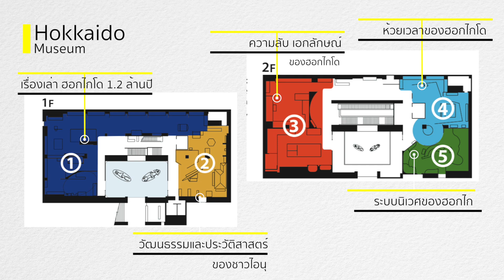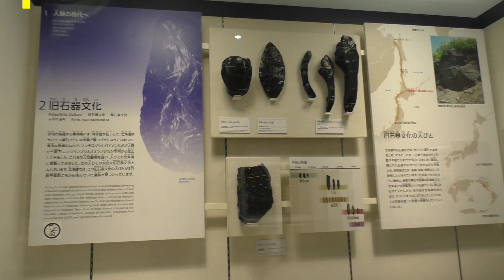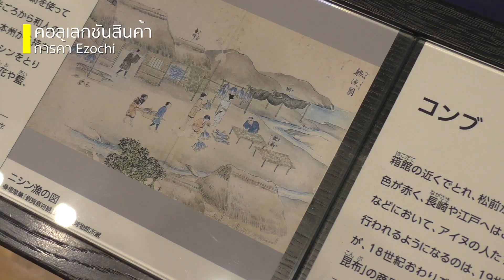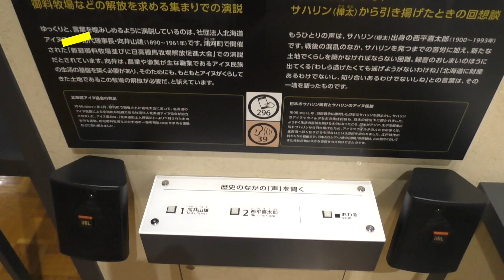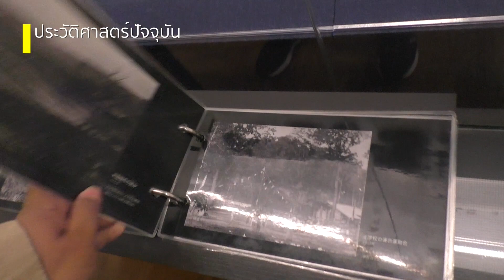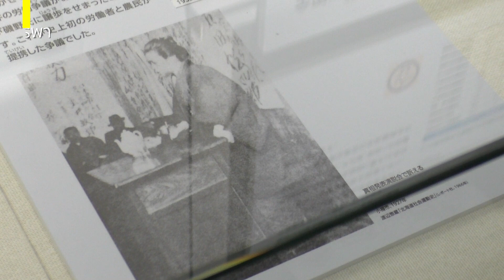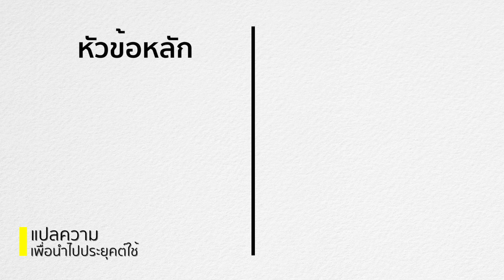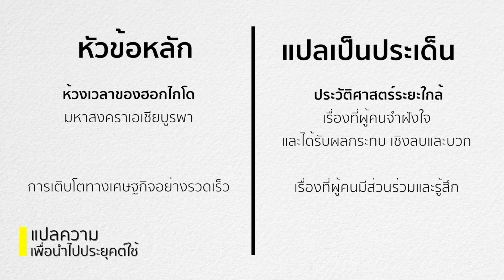Story Journey Ep.1 ถอดวิธีการเล่าเรื่องเมือง ฮอกไกโด จาก Hokkaido Museum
เมื่อจะเล่าเรื่อง ฮอกไกโด  ฮอกไกโด มิวเซียม เลือกจะเล่าอะไร
เราตามไปดูถึงที่นั้นครับ

ฮอกไกโดมิวเซียว นั้นมี ส่วนที่เป็น นิทรรสการ ถาวร เกี่ยวกับฮอกไกโด อยู่ 5 โซนด้วยกัน ซึ่งหากนับเป็นโครงสร้างการเล่าเรื่องนั้น มี ทรีมใหญ่อยู่ 5 อย่างที่จะบอกเล่าเกี่ยวการเมืองนี้
ตรีมแรกคือ “เรื่องเล่า ฮอกไกโด 1.2 ล้านปี”  ต่อมาเป็น วัฒนธรรมและประวัติสาสตร์ของชาวไอนุ  ตามมาด้วย “ความลับ เอกลักษณ์ของฮอกไกโด และ ห้วยเวลาของฮอกไกโด ก่อนจะปิดท้ายด้วย ระบบนิเวศของฮอกไกโด
ซึ่งที่พูดไปนั้นเป็นเพียง ตรีมหลัก ในแต่ละ ตรีม ยังมีหัวข้อย่อยๆ อยู่ในนั้น ซึ่งเป้นส่วนประกอบสร้างให้เรื่องเล่านี้แข็งแรงครับ